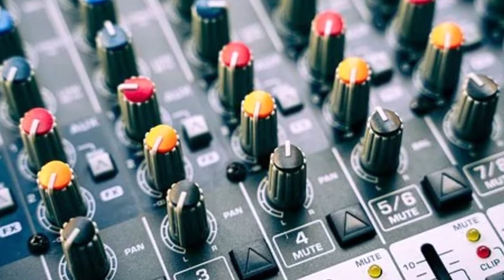【オリジナル曲】Haruka Instrumental Masaaki Akiyama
秋の気配を感じます
シングルとハムの切り替えできるギターで弾きました
遥か彼方に思いをはせて・・